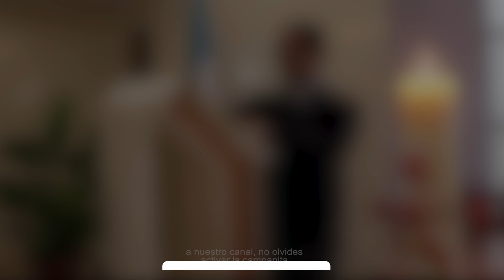Evangelio 13 de mayo del 2022| Pan de la Palabra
Esta es la Reflexión Evangelio del viernes 13 de mayo del 2022
📜 Lecturas del día (Hch 13, 26-33; Salmo 2; Jn 14, 1-6).

🤲  ¿Hemos descubierto en la persona de
Jesús al único Camino que conduce al
Padre y nos esforzamos por seguirlo?

Haz, Señor, que, asumiendo nosotros
 personalmente su muerte al pecado y
su resurrección a la vida nueva, alcancemos
la comunión contigo para siempre.
 Amén.

Más información Encuéntralo en nuestra librería virtual, en nuestra red de librerías o mercado libre.

P Saúl Londoño, sacerdote de la Sociedad de San Pablo.

🙏 "Tiene Dios poder para colmarlos de toda clase de favores, de modo que, teniendo siempre lo suficiente, les sobre para obras buenas". (2 Corintios 9, 8). 🤲 Puedes colaborarnos en esta obra de evangelización con tu donación

 @EVANGELIO DE HOY CADENA CATOLICA
 @Palabra del Señor   @ORANDO CON AMOR